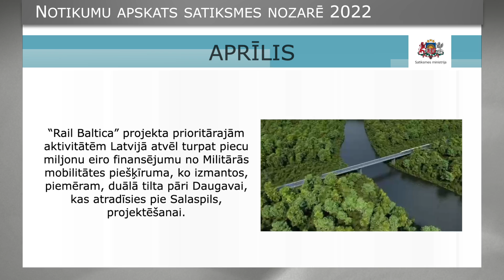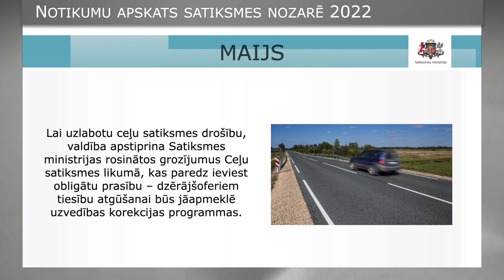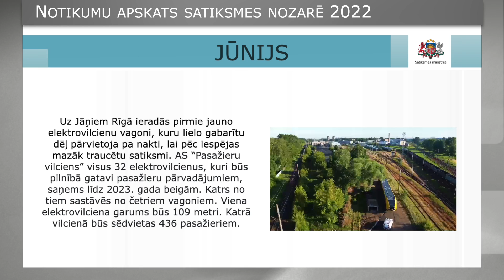2022. gada 2. ceturksnis satiksmes nozarē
Informatīvajā video materiālā apkopota informācija par 2022. gada 2. ceturksnī paveikto satiksmes, transporta un sakaru nozarē.

Noskaties video un uzzini vairāk!